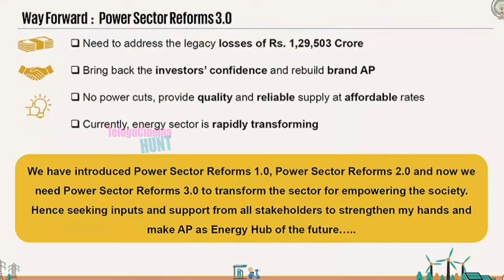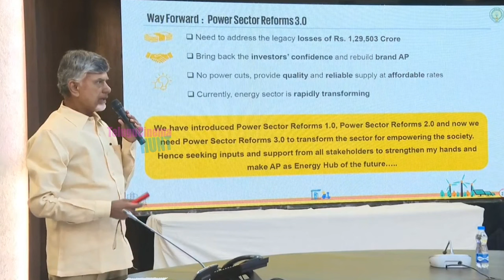రేయ్ రేవంత్ రెడ్డి వేషాలు వేస్తే తోకలు కత్తిరిస్తా : Chandrababu Mass WARNING To Revanth Reddy | TCH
Telugu Movie News is your one stop shop for TeluguMovieNews. Come engage with the latest movie updates, videos, movie gossip and more.